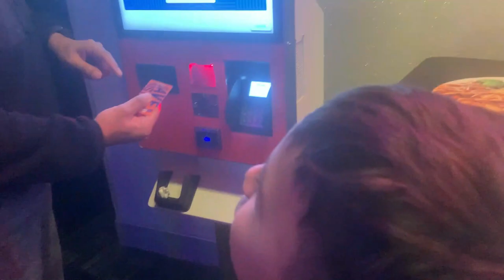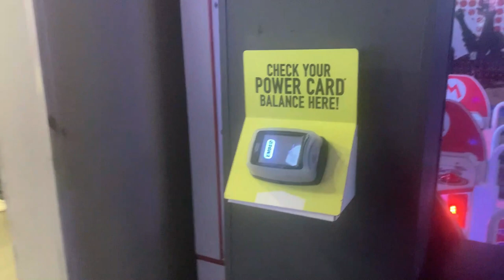Joexian Vs. Jozyel Dave & Buster's Trailer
Joexian Vs. Jozyel: Dave & Buster's
Original Movie Streaming February 3